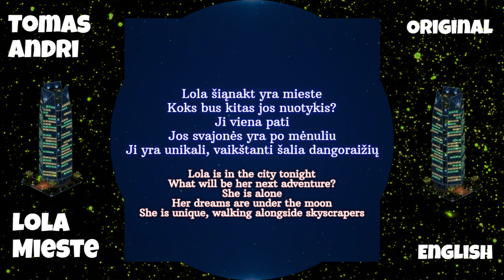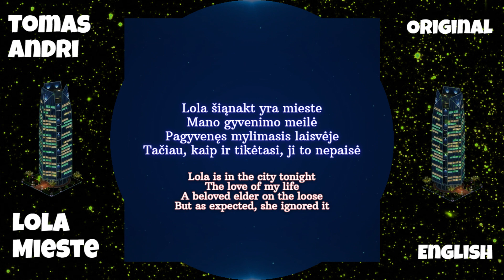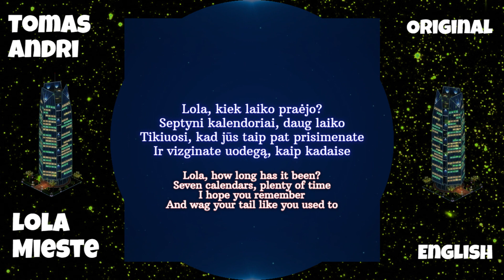Tomas Andri - Lola Mieste [Official Lyrics Video]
**English Lyrics**

Lola is in the city tonight
What will be her next adventure?
She is alone
Her dreams are under the moon
She is unique, walking without skyscrapers

Lola enjoys the city
Will she find a good home there?
Dancing with her friends
I hope she is ok

The love of my life
A beloved elder on the loose
But as expected, she ignored it

Lola, how long has it been?
Seven calendars, plenty of time
I hope you remember and wag your tail like you used to

Lola in the city
She governs herself
She set herself free